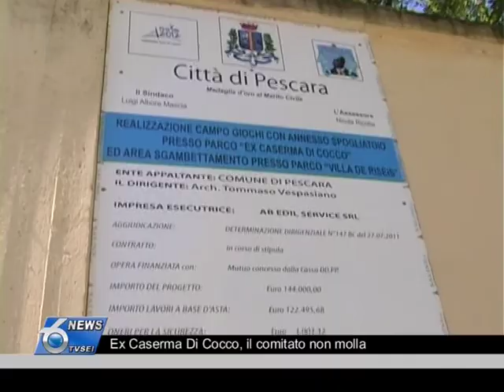Ex Caserma Di Cocco, il comitato non molla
Superate le 5000 firme contro la realizzazione del campo di calcetto nel parco della Ex Caserma Di Cocco. Il comitato denuncia: "lavori affidati prima della consultazione in Consiglio Comunale".